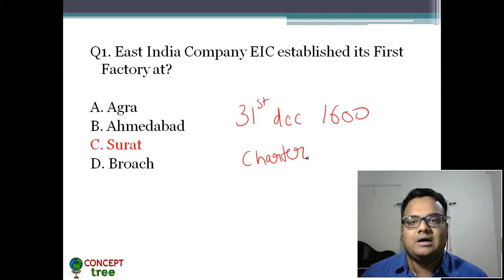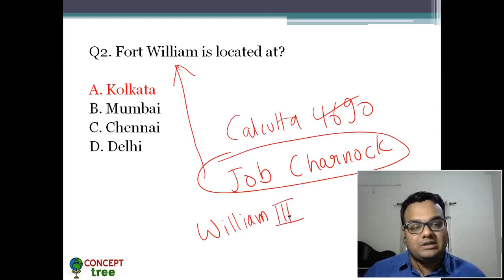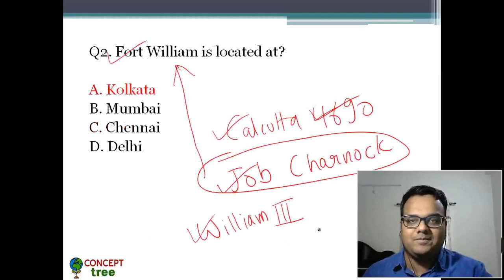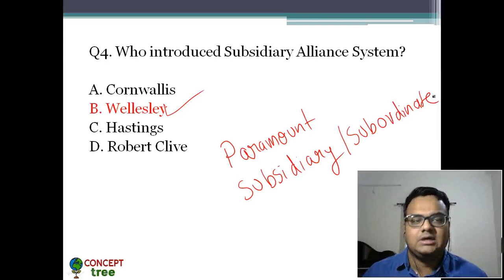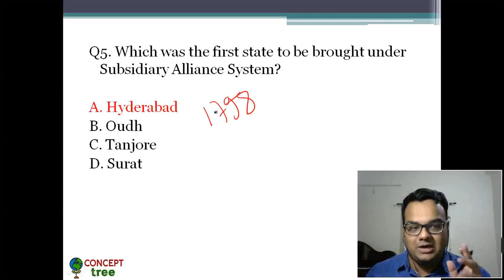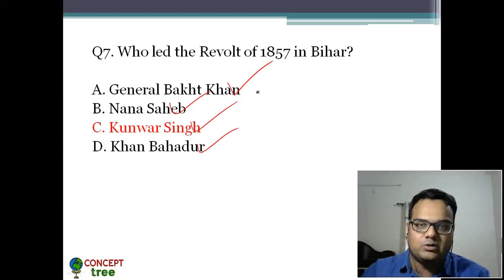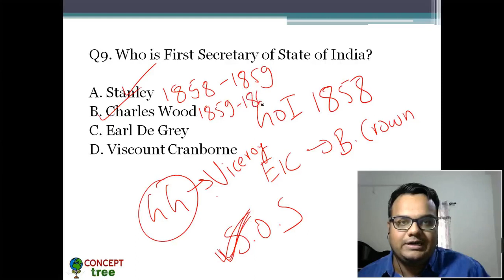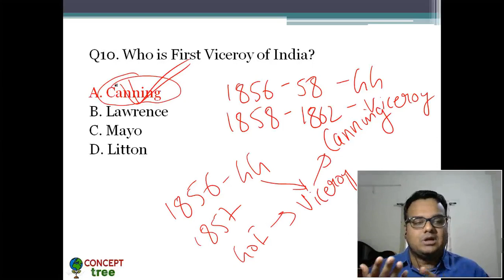Indian History - Top 10 Questions - Very Important